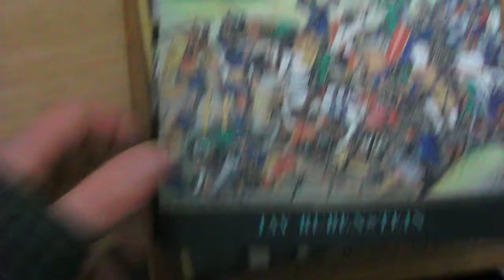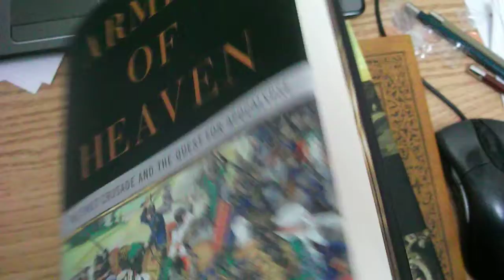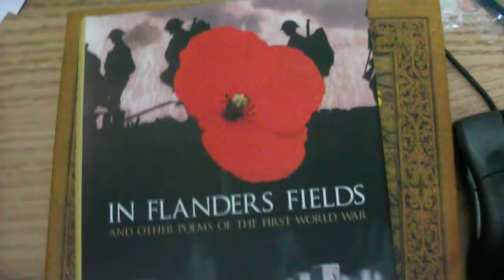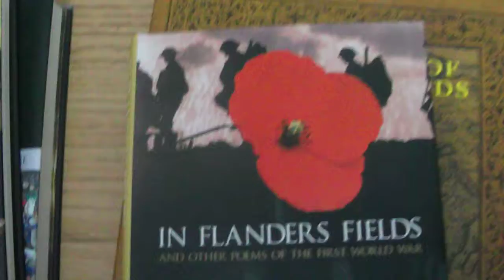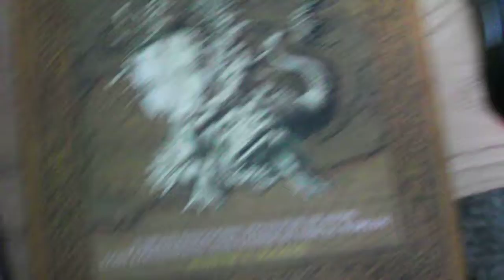Vlog; Just a few really short book reviews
Armies of Heaven: Jay Rubenstein
35$ Cnd
Cluny: In Serach of God's Lost Empire: Edwin Mullins
Unknown price
In Flanders Fields
regular price 15$ Cnd bought for 10$ Cnd
The Atlas of Legendary Lands: Judyth A McLeod
regular price 25 Pounds, bought for 20$ Cnd.